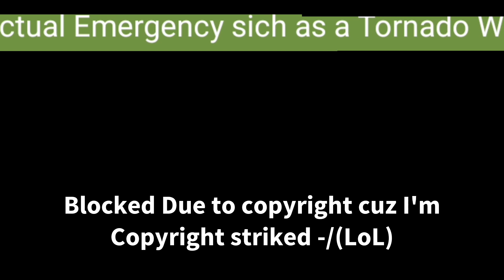EAS Alert #10 (WUTP) - Required Monthly Test.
WUTP is a personal TV Channel